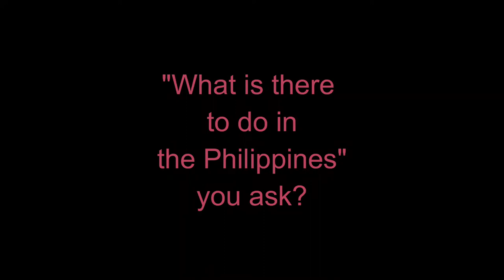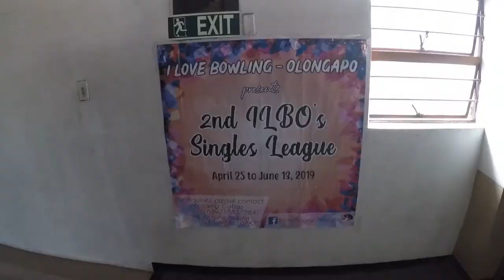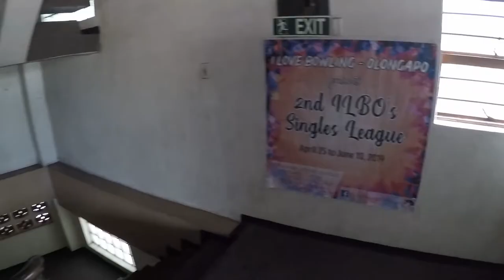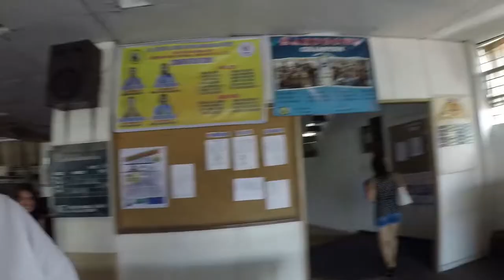Always Expect the Unexpected in the Philippines! | Ep 111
Ep 111- We visit Olongapo and uncover something from a bygone era.

With over 19 years in the Western Pacific, we'll never get tired of Living in Paradise. From Living in the Philippines to Life on Guam, we travel back and forth sharing slices of life from the 🌴 Tropic Shade™.  Beaches, Rainbows, Waterfalls, Fiestas, and Sunsets!